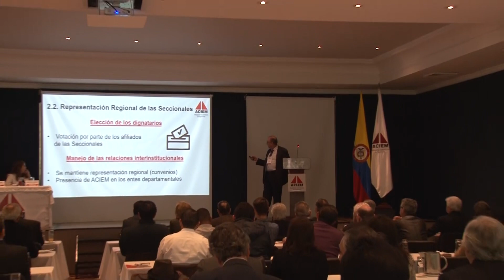Retos Institucionales de ACIEM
Ismael E. Arenas A., presidente Nacional de ACIEM profundizó sobre los detalles de la Asamblea Extraordinaria realizada el pasado 17 de mayo